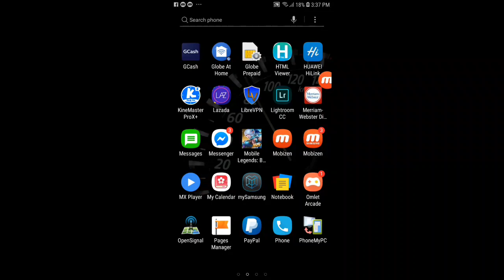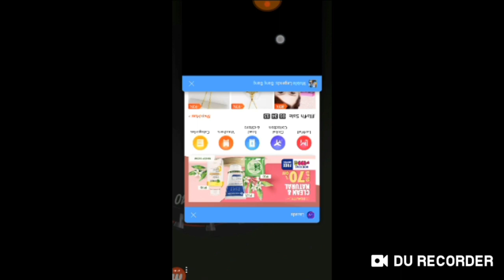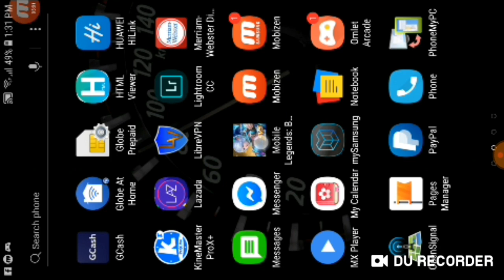HOW TO BIND MOONTON ACCOUNT - TAGALOG!!!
Gameplay of Mobile Legends: Bang Bang

Unbind moonton account?

☑️Top Global Gameplays
☑️Tournament Highlights
☑️Tutorials
☑️WTF Moments